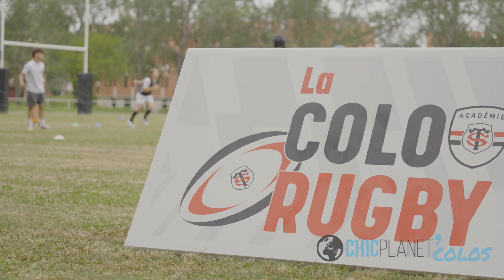Vidéos des centres de loisirs et des colonies de vacances de Chic Planet' Kids & Colos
Vidéos des vacances enfants en centre de losiirs avec ou sans hébergemenet, en France et à l'étranger.